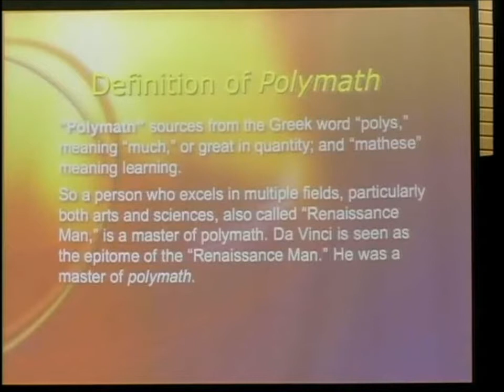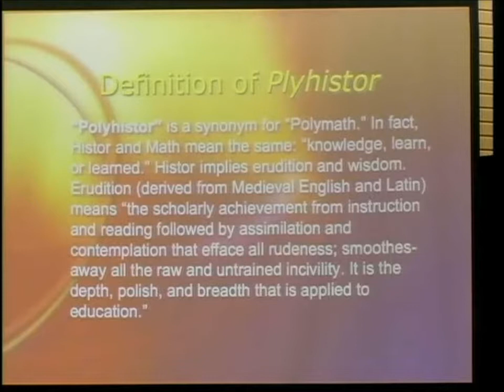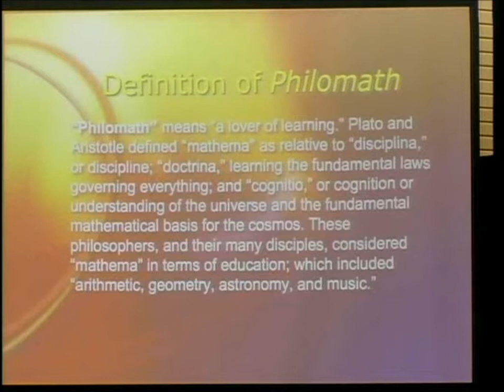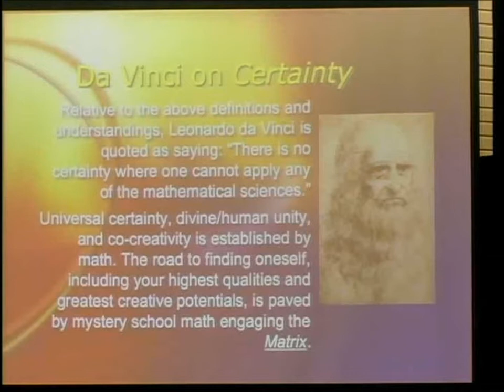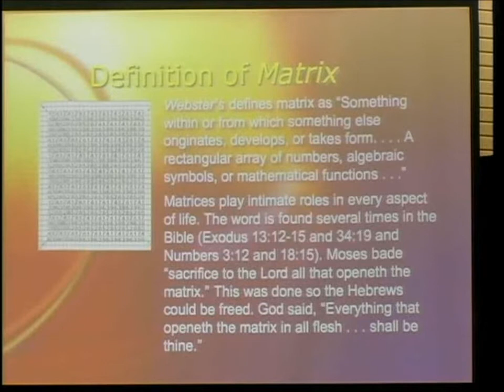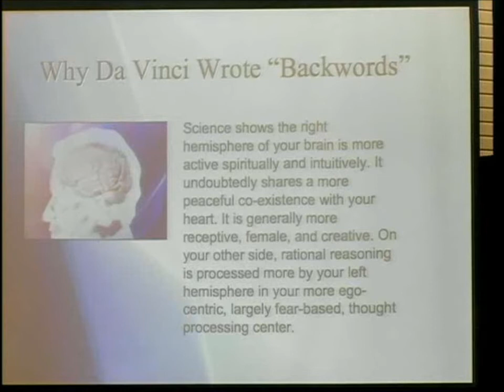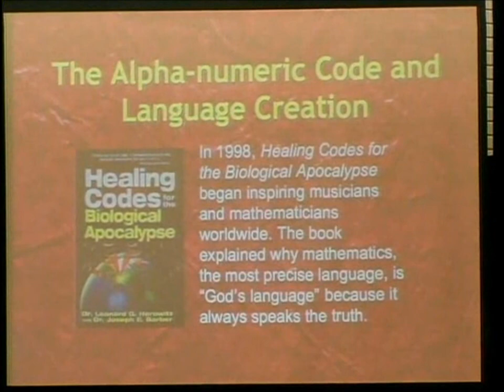Dr Leonard Horowitz - The Concept of Living Waters part 2